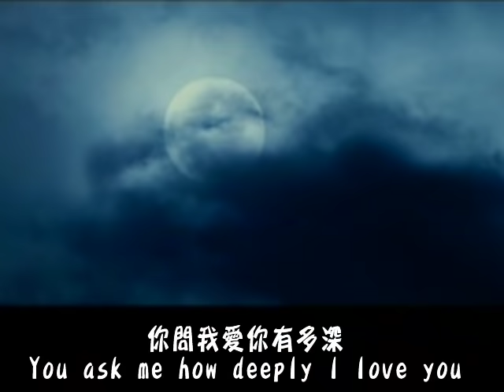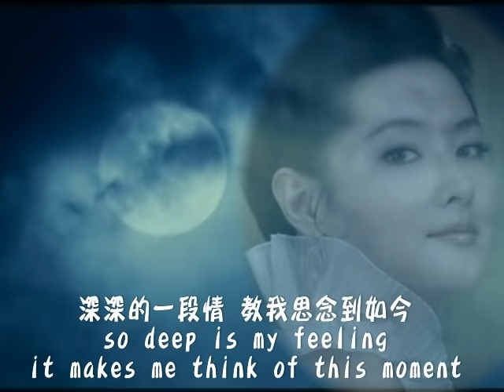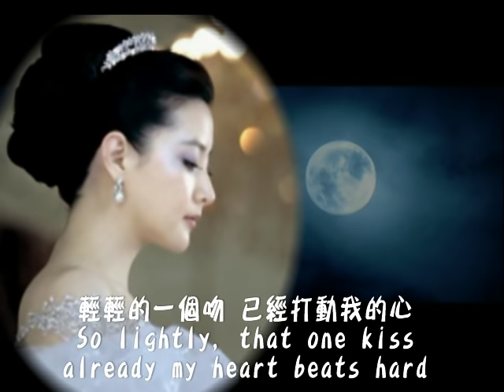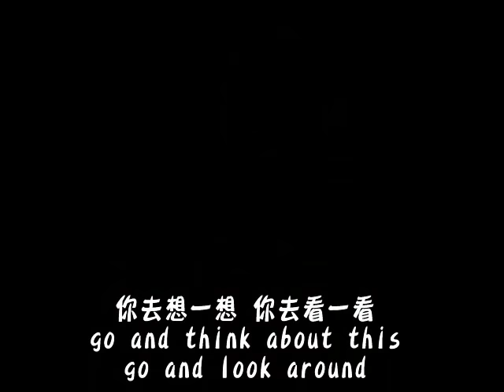月亮代表我的心 by 鄧麗君 Lee Young-ae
Lee Young-ae 이영애 李英愛 イ・ヨンエ
Made for LYA's international fans

"月亮代表我的心" by 鄧麗君
"Moon represents my heart" sung by Teresa Teng
Video made by wy woo